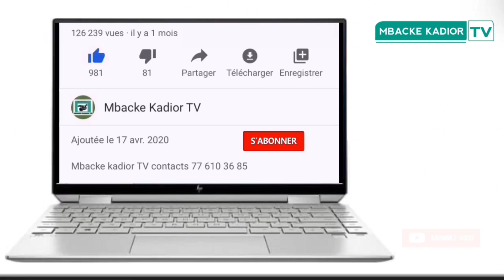cérémonie officielle magal serigne cheikh thioro édition 2024